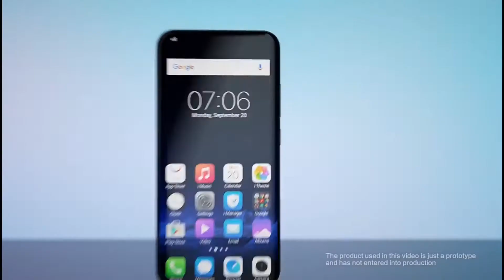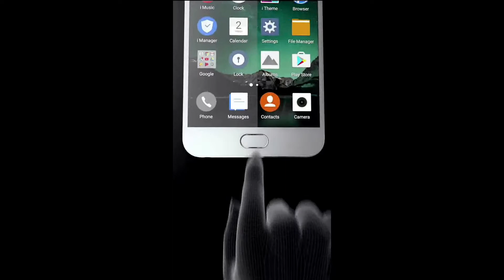Vivo under screen fingrprint sensor|vivo x20 or vivo v8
Friends Maine aapko is video mai vivo v5 ke3bare mai bataya hai ki vivo ke v8 mai screen fingrprint sensor q hoga aur do mai q nahi
Take care
(Notice all content is copyright)
And second video is provide vivo his vivo v5 new mobile.
Hello my susciber and viewer my channel name is  TG advice I'm teach you with new technology app update agar apne mera YouTube channel TG advice suscribe nahi kiya he to kar lo new latest news aur update ke liye TG advice
TGadvace

तो हाय अँड नमस्कार दोसतो
                                                          आप सब देक राहे हो  हमरा यु ट्युब चॅनेल
                      TG Advice
तो मुझे लागता हे की आप सभी लोगो  को मेरे विडिओ पासंद
आये होगे आगर आपको पासंद आये हो तो
             Like aur share
कर दिजीए  और हमारा

TG advice
Friends kaise Ho sap sabhi lock dosto Mai every day aaise technology se reletd video YouTube par upload karta Ho agar aapko aasi hi video every day video dhekni hai to channel subscribe kijiye
About :every day upload video releted Technical